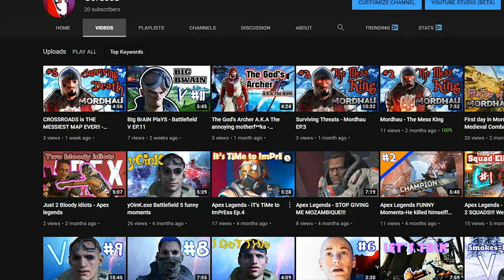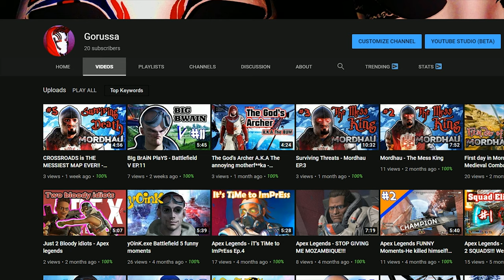Where Have I Been?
Just streaming on twitch while playing Nopixel yo